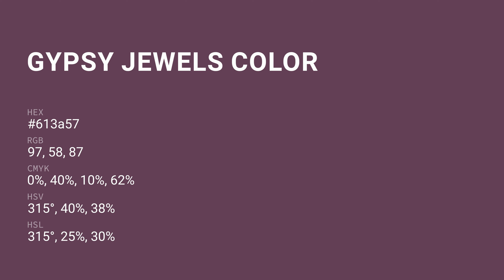Gypsy Jewels color 613a57 hex color - Red color - Cool color 613a57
What color is Gypsy Jewels ? 613a57 hex color - Red color - Cool color 613a57

Hex 613a57 Color Code is also known as Gypsy Jewels color.